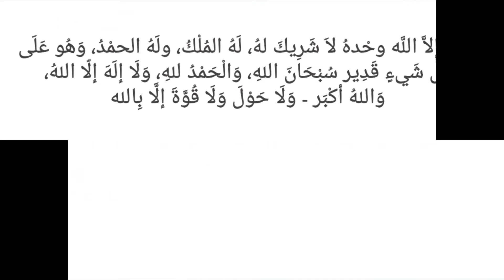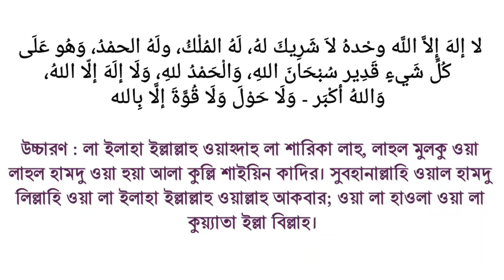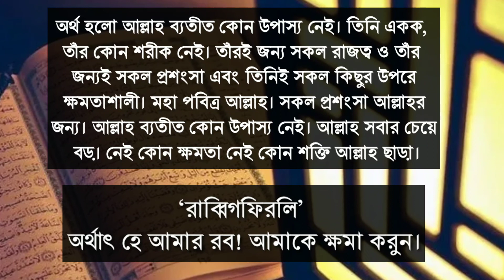রাতের যে দোয়া পড়লে আল্লাহ কবুল করেন/Allah accept prayer if read this dua